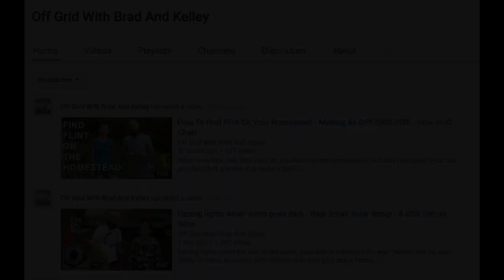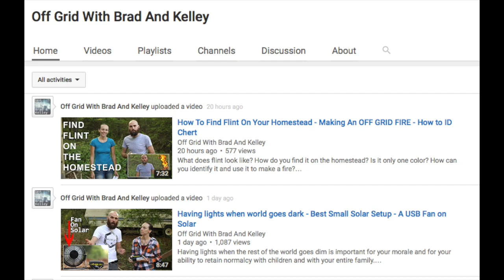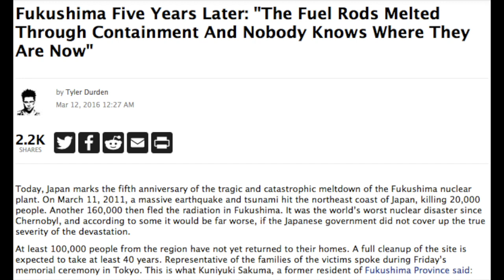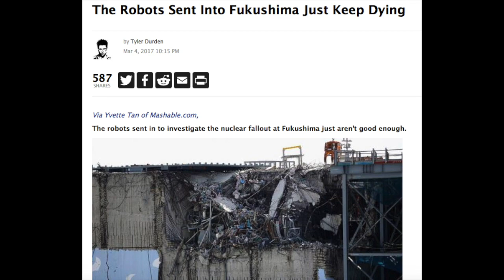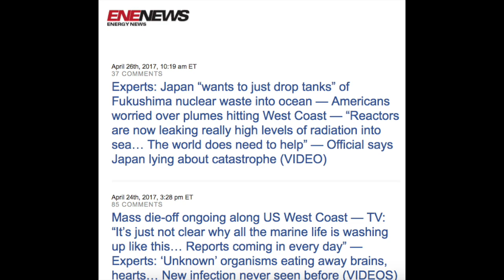Fukushima: Only 24,094 YEARS to Go! Brad Harris